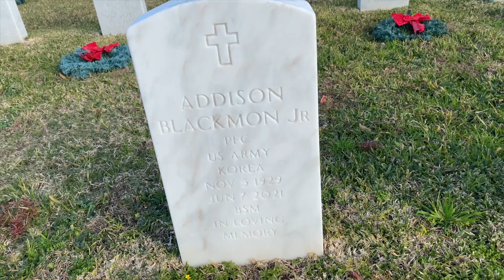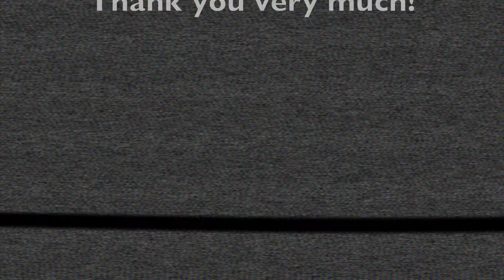National Cemetery in Biloxi MS Laying of the Wreaths, Christmas Season.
A beautiful look at the Biloxi National Cemetery after the laying of the wreaths for the Christmas Holiday.